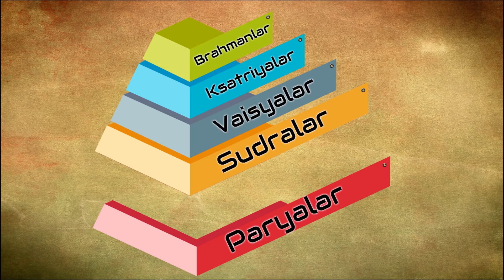Kast sistemi nedir? Reenkarnasyon ile uyutulmuş bir halk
Kast sistemi, toplumsal tabakalaşma ve eşitsizliğin yoğun yaşandığı Hindistan'daki sosyolojik bir olgudur. Kast sistemi tepede Brahmanların olduğu bir piramit şeklindedir. Bu yapının tabanında hiçbir sosyal güvencesi olmayan parya, dalits veya dokunulmazlar denen toplumsal bir grup vardır.
Bu sistem binlerce yıllık Hint geleneklerinin en vazgeçilmez bir unsuru olmuştur. Mamatha Gandhi'nin yoğun çabalarına rağmen günümüz Hindistan'ının da maalesef hala geçerliliğini korumaktadır. Kast sistemi, anayasal olarak var olmasa bile hala toplum içinde yoğun bir şekilde yaşanmaktadır.
Bu videomda sosyoloji konuları içinde en dikkat çeken konu olan kast sisteminin ne olduğunu ele almaya çalıştım. Umarım keyifle izlersiniz.